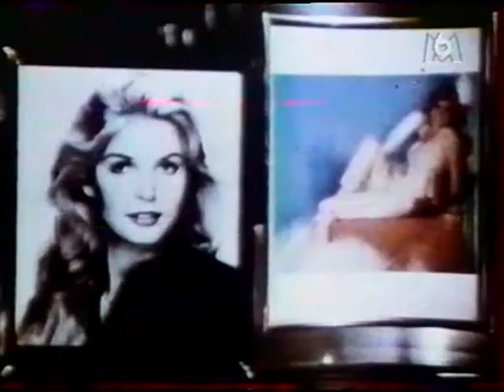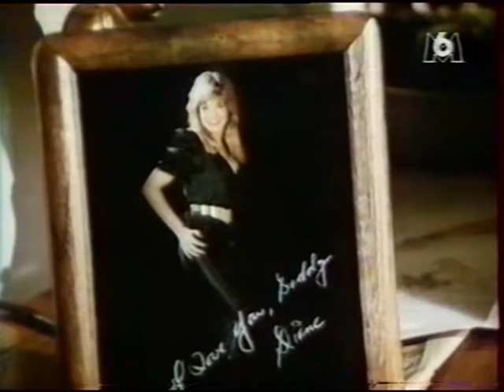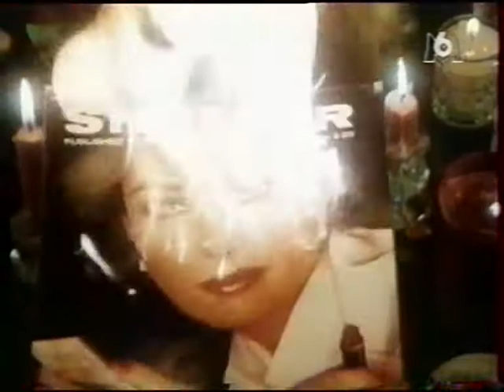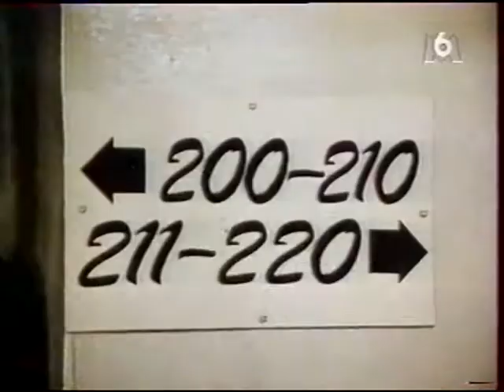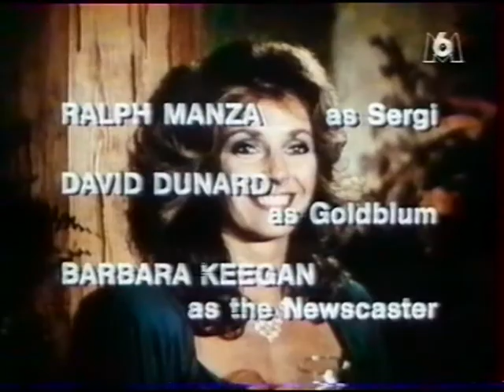Espion modele 1x03 Folie meurtrière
Danielle Reynolds, une photographe de mode, apprend à la mort de son mari que celui-ci était en fait agent secret. Elle engage Mac Harper, un ex béret vert pour retrouver son meurtrier. Par la suite, Henry Towler, un ambassadeur américain, les envoie autour du monde pour aider des américains dans le problème. Ils vont habituellement au-delà leur tâche assignée afin d'amener les coupables devant la justice, souvent à la consternation de Towler. Plus tard dans la série, Jack Striker est amené à reformer le duo avec Danielle Reynolds pour remplir le vide laissé par le décès de Mac.

Le 16 octobre 1984, au cours du tournage, l’acteur Jon-Erik Hexum a été victime d’un accident mortel. Sous l'impact du contenu de la cartouche à blanc, un fragment d'os s'est encastré dans son cerveau provoquant une hémorragie cérébrale. Il a ensuite été remplacé au générique par Antony Hamilton, qui devient le nouvel équipier de Dani Reynolds, Jack Striker !!